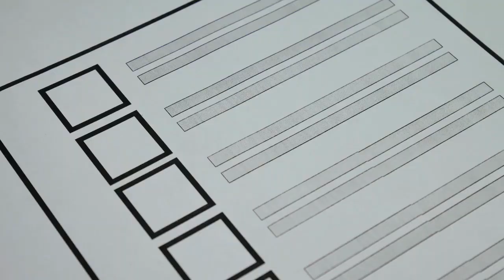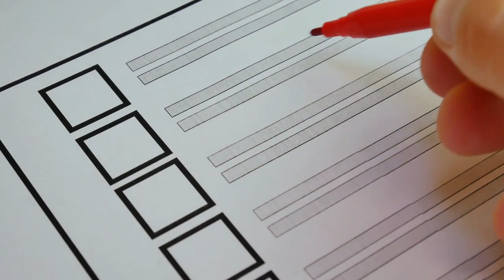2022 Student Council Part 1 Secretary & Treasurer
Welcome to our 2022 Student Council Speeches. Please listen to each speech and vote for the candidate you feel will represent you best this school year.

Part 1
Secretary & Treasurer